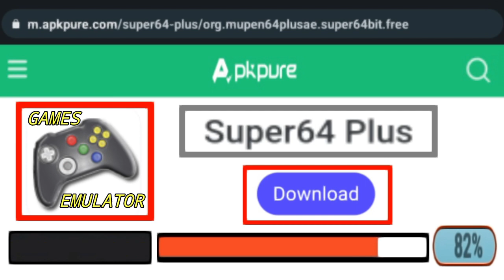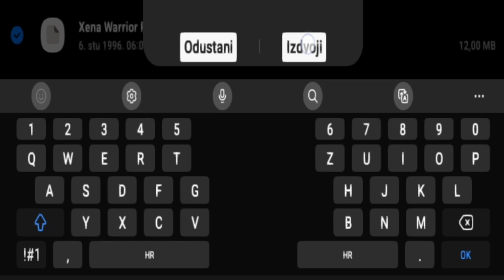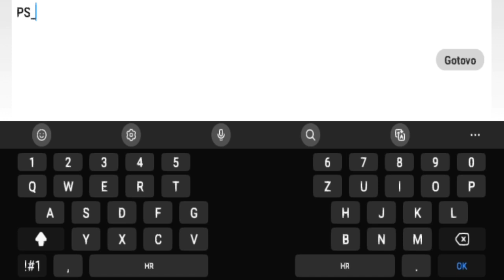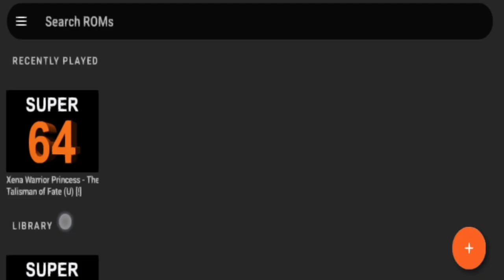PS GAME Xena Princes Warrior Talisman Of Fate